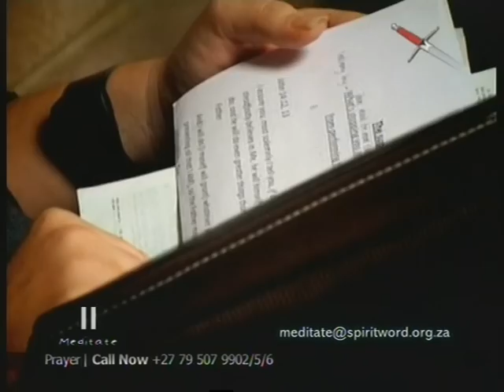Lehani du Preez - Fresh Fire - Spirit Word Channel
Lehani - speaking on THE SUPERNATURAL